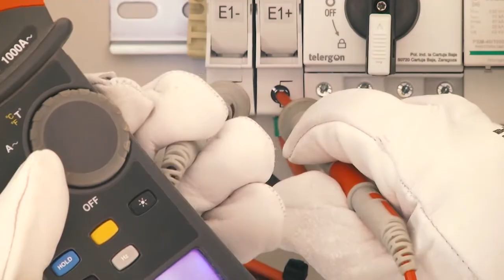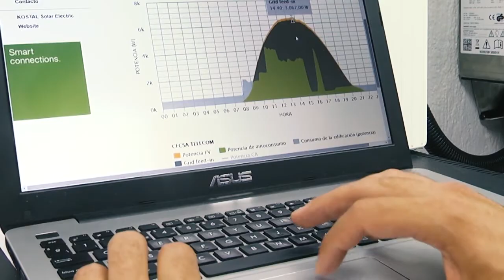La Salve 12 09 19